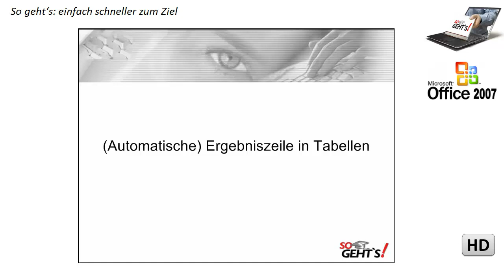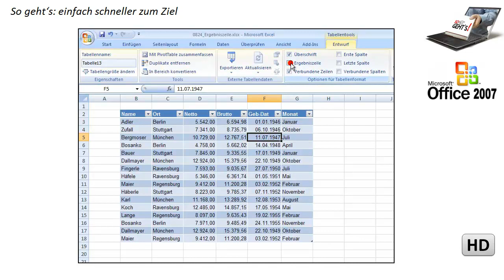Excel 2007: Ergebniszeile einfügen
In diesem Film lernen Sie, wie Sie mit Hilfe der Ergebniszeile häufig verwendete Berechnungen auf Knopfdruck vornehmen können.